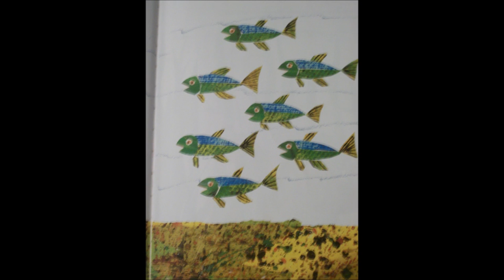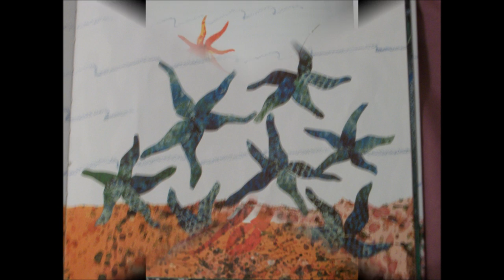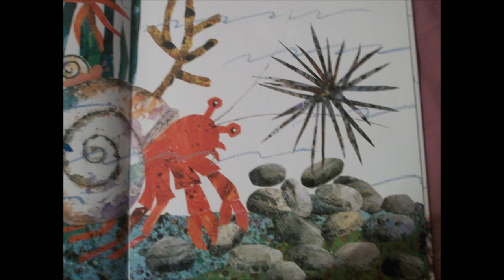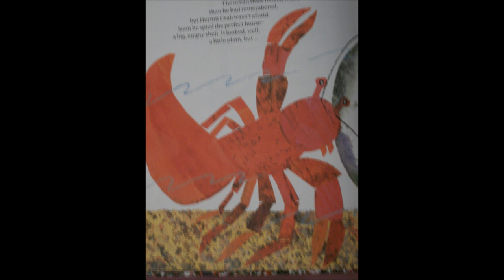Hermit Crab Video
The Reading of A House for Hermit Crab for my Lesson plan.